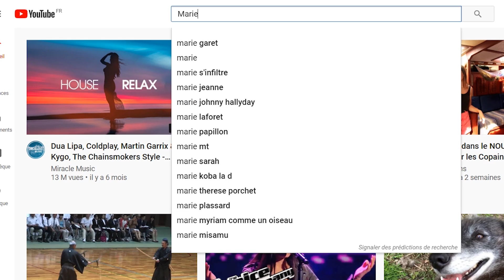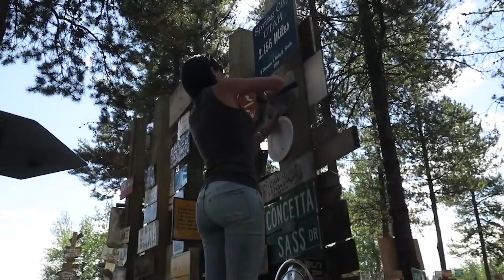UNE ABONNÉE DEVIENT MA MEILLEURE AMIE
Dans cette nouvelle histoire je vous raconte le jour où j'ai proposé à une abonnée que je ne connaissais pas de me rejoindre en voyage. Cette vidéo parle aussi des crises d'angoisse.
N'hésitez pas à poser des questions en commentaire sur les crises d'angoisse car nous sommes beaucoup à avoir vécu ça.